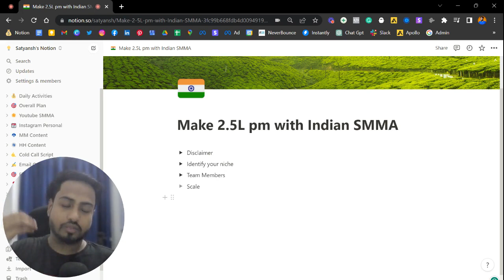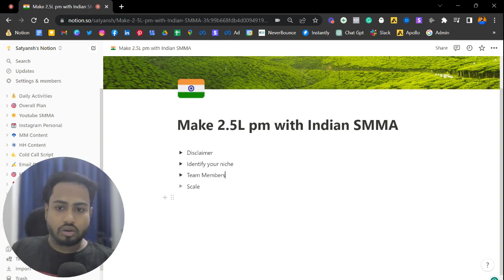Make 2.5 lakhs per month with Indian SMMA | Satyansh Srivastav | Hindi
Watch the video where I explain, how to make 2.5 lakhs per month with Indian SMMA

   / satyanshsri..  .

I am pleased you're here and hope you get a ton of value out of the content I put out.

I want to share with you all the tips and tricks of marketing to get your business more customers so you can make more money!

Enjoy the videos and I'd love to hear from you :)

Satyansh Srivastav

★☆★ CONNECT WITH SATYANSH ON SOCIAL MEDIA ★☆★